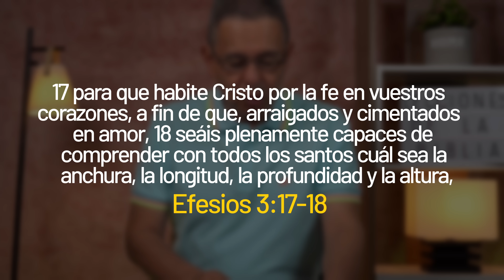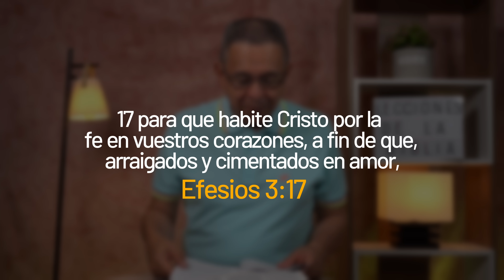DANIEL HERRERA | LECCIÓN ESCUELA SABÁTICA | AGOSTO 2-2023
Lección 6 | Miércoles 2 de agosto
CRISTO HABITA EN TU CORAZÓN

Compara el pedido de oración anterior de Pablo, Efesios 1:16 al 19, con su súplica en favor de los creyentes en Efesios 3:14 al 19. ¿En qué se asemejan estos dos pedidos? Detrás de las traducciones al español de Efesios 3:14 y 15 hay un importante juego de palabras. Cuando Pablo dice que se inclina ante “el Padre de nuestro Señor Jesucristo, de quien toma nombre toda la familia de los cielos y la tierra”, está explorando la conexión fonética entre la palabra griega para
Padre, patēr, y el término griego para familia, patria. En Efesios, Pablo celebra la naturaleza integral del plan de salvación de Dios, que abarca todas las cosas (Efe. 1:9, 10) para siempre (Efe. 1:21). Y aquí afirma que “toda la familia de los cielos y la tierra” pertenece al “Padre”. Toda familia (patria) toma su nombre del Padre (patēr). ¡Esta es una muy buena noticia! Reflexiona sobre este pensamiento: Tu familia, a pesar de sus imperfecciones y fallas, pertenece a Dios. Tu familia no está en las garras crueles del destino, sino en las manos cariñosas de Dios. Dios ama a las familias imperfectas. Llevan el nombre divino. Llevan la marca de su propiedad. En Efesios 3:16 al 19, Pablo pide a Dios que conceda a los creyentes una abundante experiencia espiritual marcada por la fortaleza interior mediante la presencia del Espíritu (Efe. 3:16)y la intimidad con Cristo, a quien también describe morando en el interior (Efe. 3:16, 17), y una identidad espiritual estable
y segura (“arraigados y fundados en amor”, Efe. 3:17). Cuando Pablo busca ofrecer alabanzas a Dios por el alcance expansivo de las bendiciones ofrecidas a los creyentes, no incluye tres dimensiones, sino cuatro: “la anchura y la longitud, la profundidad y la altura” (Efe. 3:18). No
identifica claramente a qué se aplican estas dimensiones, aunque obviamente describen la gran magnitud de algo importante. Esto deja un rompecabezas interesante para los estudiosos de la Biblia. Estas dimensiones, ¿describen la sabiduría de Dios (comparar con Job 11:5-9, que utiliza cuatro dimensiones); el poder de Dios (comparar con Efe. 3:16, 17); o quizás el templo espiritual
de Efesios 2:19 al 22 (comparar con Ezequiel 43:13–16, que utiliza cuatro dimensiones; Amós 7:7, 8; Apoc. 11:1, 2)? Quizá lo mejor sea ver estas cuatro dimensiones como una descripción de la inmensidad del “amor de Cristo” (Efe. 3:18), y considerar que la frase “comprender [...] la anchura y la longitud, la profundidad y la altura” (Efe. 3:18) es paralela a la siguiente frase: “Conocer ese amor [de Cristo]” (Efe. 3:19; comparar con Rom. 8:35–39). De cualquier modo que veamos sus palabras, son buenas noticias.